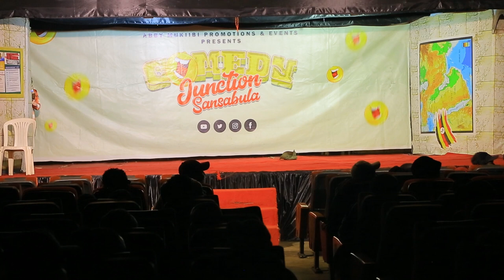COMEDY JUNCTION BATVALLEY THEATRE STUART AND BRUNO